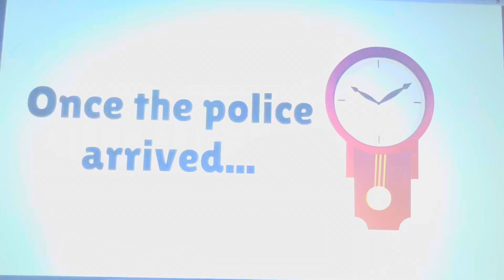The Wiggles Ruin Our Super Bowl Party/Arrested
Happy Super Bowl to everybody!